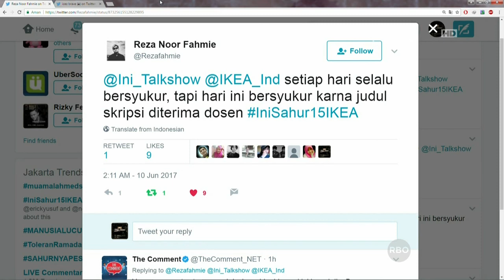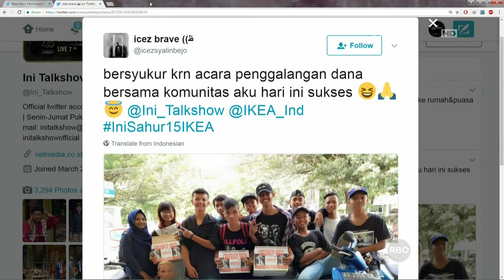Ini Sahur 10 Juni Part (7/7) Kevin Julio, Cathlin & Nadia Julia